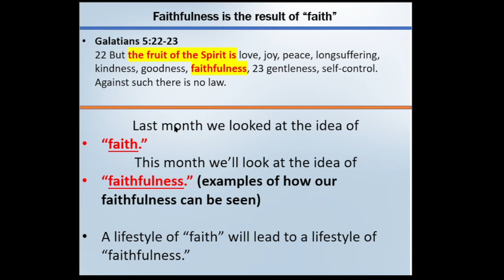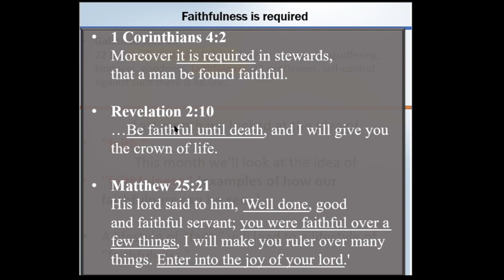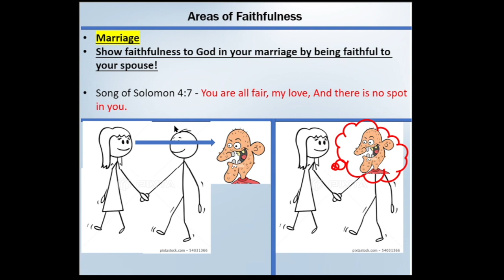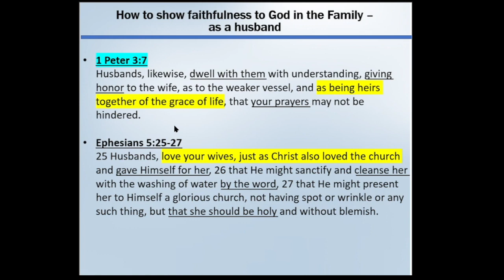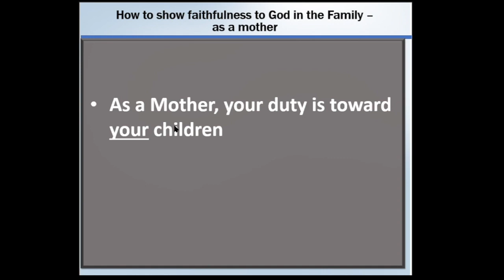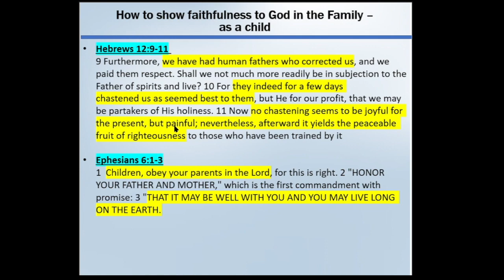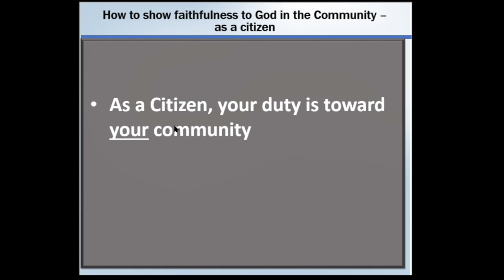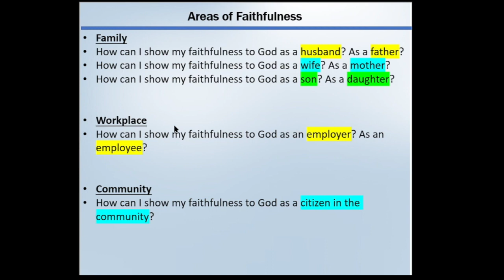The FRUIT of THE SPIRIT (Faithfulness) Galatians 5:22-23 | church of Christ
Hi, my name is Jacob Thornton and I am a member of the church of Christ (Romans 16:16). My channel publishes videos that focus on doctrine, bible study, and exposing error.

I upload videos as often as possible and am accepting topic requests which I will study, research, and present to the community via YouTube. If you think I am in error, please respond with the correction I need. If we still are in disagreement, maybe we can schedule a live virtual discussion for the community to join in on.

The New Testament teaches that a sinner must hear the preaching of Christ in order that faith might be made possible (Romans 10:17), then that sinner must believe the gospel (1 Corinthians 1:21), repent of their sins (Acts 17:30) and be baptized for their forgiveness (Acts 2:38). During the action of water baptism, not only are the sinner’s sins washed away (Acts 22:16) by the blood of Jesus (Revelation 1:5) and they are forgiven (Colossians 2:12-12), but they are added to the church by the Lord (Acts 2:47) and saved (Mark 16:16; Acts 2:47).

Overview of The 66 Books in the Bible
The first 43 books are a historical record of events which occurred during the first two religious periods on earth (the Patriarchal Period and the Mosaic Period). Because we are no longer living within these first two time periods, we today learn from these 43 books but we do obey those religious systems of worship. The last 23 books of the 66 books in the bible are written to instruct us regarding the religious system of worship which we are under today (the Christian Period).

The last 27 Books of the 66 Books Outlined
1. Matthew, Mark, Luke, and John (4 Books)
- Written to explain the birth, life, death, and resurrection of Jesus Christ
2. Acts (1 Book)
- Written to explain the establishment and the history of the church of Christ, and to detail how the gospel spread from Jerusalem to all the world
3. Romans, 1 Corinthians, 2 Corinthians, Galatians, Ephesians, Philippians, Colossians,
1 Thessalonians, 2 Thessalonians, 1 Timothy, 2 Timothy, Titus, Philemon, Hebrews, James, 1 Peter, 2 Peter, 1 John, 2 John, 3 John, Jude (21 Books)
- Written to Christians to instruct them and make them obedient to the teachings of Jesus Christ our Savior
4. Revelation (1 Book)
- Written to Christians in the first century to help them be faithful through the Roman Kingdom Persecution which would come upon the churches

Examples of New Testament Conversion
 The book of Acts contains many examples of how unbelievers became Christians. Every person who became a Christian, became a Christian the same way. There are different ways in the Book of Acts to describe this conversion account, but all of them refer to the same conversion process – 1. hearing the preaching of Jesus Christ, 2. believing that message, 3. repenting of one’s sins, 4. confessing Jesus Christ as the Son of God, and 5. being water baptized for forgiveness.

We will learn that whether the Scripture says that a group of people “repented and were baptized,” “believed and were baptized,” “turned to The Lord,” “believed on The Lord,” etc. These are all phrases referencing the same conversion process (Hearing, Believing, Repenting, Confessing, Being Water Baptized for Forgiveness).

On the first day that the church was established, 3000 individuals believed, repented, and were baptized (Acts 2:37-38, 41, 47). Many more who heard the word believed, and therefore the number of men came to be about 5000 (Acts 4:4).
Because we know all unbelievers become Christians the same way, we do not need the Scriptures to repeat over and over again that people heard, believed, repented, confessed, and were water baptized. The phrase “they believed” should be enough for the reader to understand that they heard, believed, repented, confessed, and were water baptized.
As days passed by, believers were increasingly added to the Lord, multitudes of both men and women (Acts 5:14).

Some highlighted conversion accounts are Philip and the eunuch (Acts 8:35-39), Cornelius and his household (Acts 10:47-48), the Philippian Jailor and his household (Acts 16:30-34), the Corinthians (Acts 18:8), and Saul (Acts 22:16).

What we will notice is that all these unbelievers became believers through the same process. Anyone today who wants to become a Christian must follow their example in hearing, believing, repenting, confessing, and being water baptized for their forgiveness.